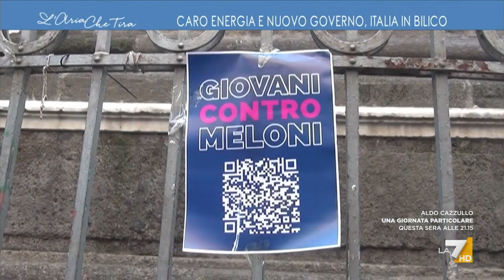Rebus governo, Myrta Merlino introduce la puntata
Myrta Merlino introduce i principali temi della puntata